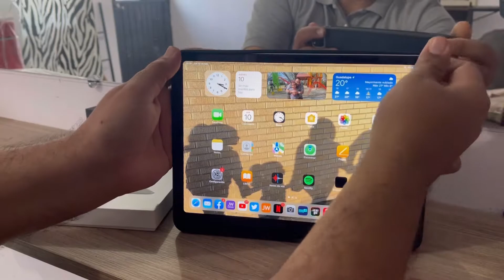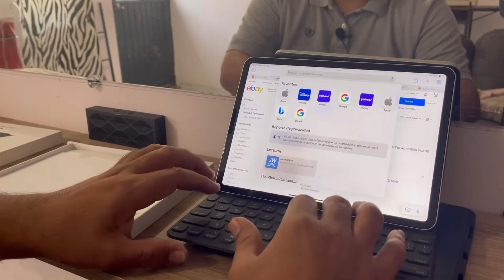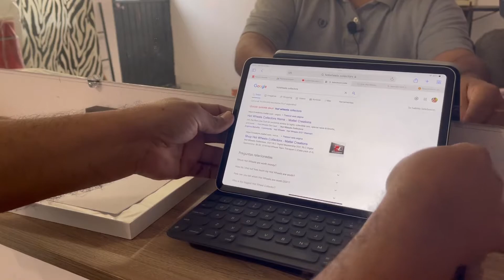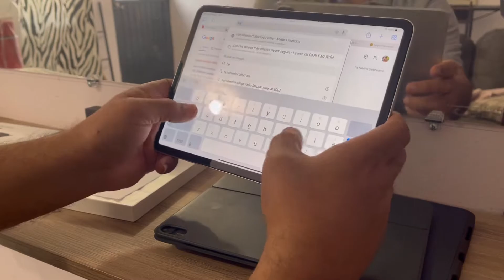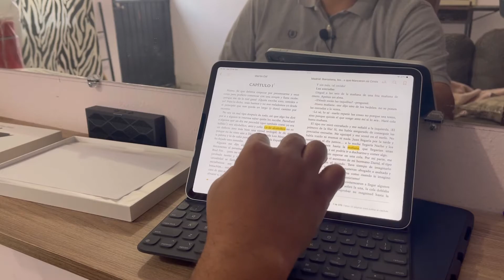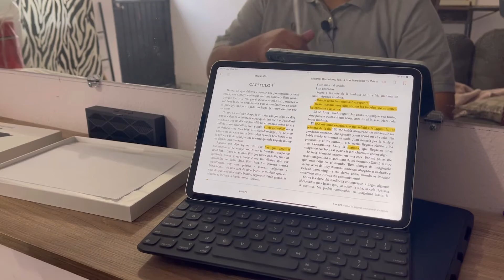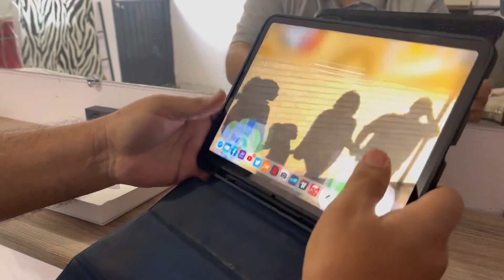APPLE PENCIL Y SMART KEYBOARD VALE LA PENA?